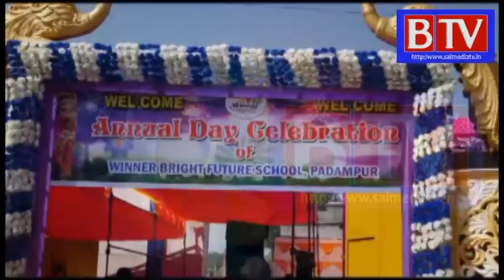4th Annual day of Winner Bright Future School